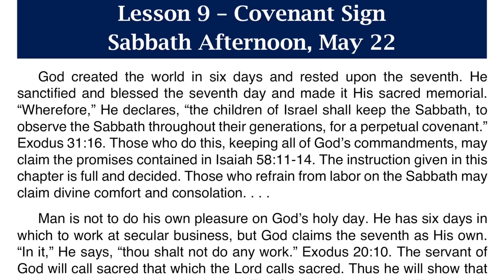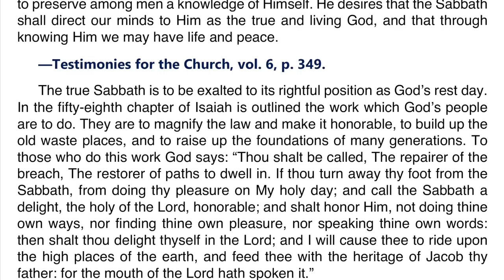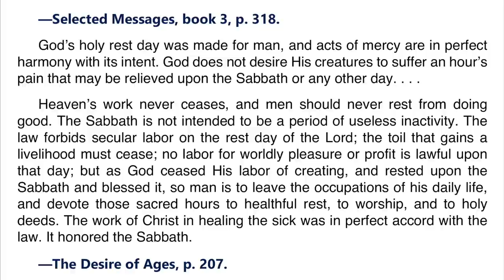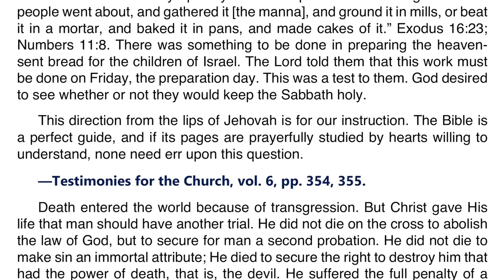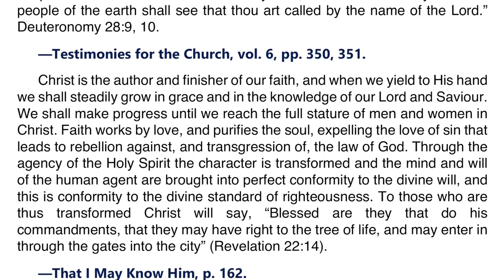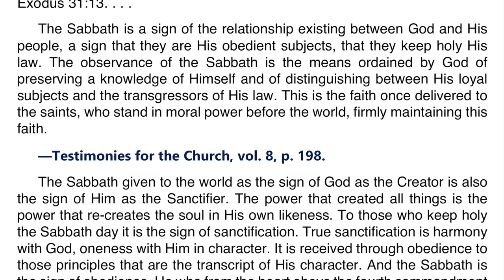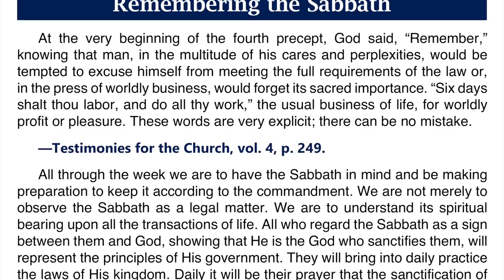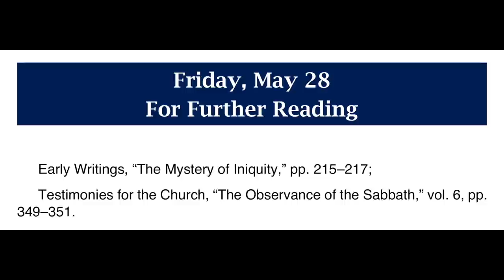2021 Q2 Lesson 09 – Ellen G. White Notes – Covenant Sign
00:00 | Sabbath Afternoon
03:37 | Sunday, May 23
06:49 | Monday, May 24
10:25 | Tuesday, May 25
13:50 | Wednesday, May 26
17:35 | Thursday, May 27
21:01 | Friday, May 28

Friday, May 28: For Further Reading
🔹 Early Writings, “The Mystery of Iniquity,” pp. 215–217;
🔹 Testimonies for the Church, “The Observance of the Sabbath,” vol. 6, pp. 349–351;
🔹 The SDA Bible Commentary, vol. 7, pp. 968–970;
🔹 Patriarchs and Prophets, “From the Red Sea to Sinai,” pp. 295–297.